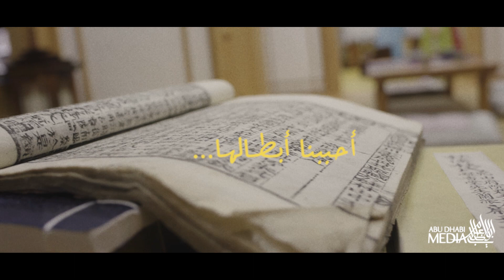Special Coverage on KOREA-UAE at Al Emarat TV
A Special Coverage on KOREA-UAE diplomatic relations celebrating the 41st anniversary of Korea-UAE diplomatic relations and the Year of Cultural Dialogue will be broadcasted from 4 pm to 6 pm (UAE time) on April 8, 2021 through Al Emarat TV.

The show will include a congratulatory message from H.E. Kwon Yong-woo, Ambassador of the Korean Embassy to the United Arab Emirates and H.E. Abdullah Saif al-Nuaimi, Ambassador of the United Arab Emirates to South Korea, the role of Korean Cultural Center as a bridge of cultural exchanges and the videos showing various cooperation between Korea and the UAE.

Date: April 8, 2021 from 4 p.m. to 6 p.m. (UAE time)
Channel: Al Emarat TV

Contents:
4PM: A Special Coverage on KOREA-UAE diplomatic relations
5PM: KOREA-UAE K-POP FESTIVAL

احتفاء بعام الحوار الثقافي الإماراتي-الكوري ستقيم أبوظبي للإعلام تغطية خاصة للعلاقات الإماراتية الكورية وذلك عبر قناتها (الإمارات). التغطية ستكون مباشرة على الهواء اليوم 8/4/2021 من الساعة الرابعة مساء حتى الخامسة وبعدها ستختتم التغطية بحفل كيبوب يذاع بعد استديو البث المباشر من الخامسة مساء حتى السادسة.
البث المباشر سيستضيف مقابلة لسعادة السفير الكوري كوون وسعادة السفير الإماراتي عبدالله النعيمي. كما سيتخلل البث العديد من الفقرات التي  تحكي مجالات التعاون الثنائية والمشتركة بين الإمارات وكوريا من مثل الصناعة، البناء، الطاقة، الثقافة وغيرها من المجالات. التغطية الخاصة ستعرف المشاهدين على مدى قوة العلاقة الوطيدة ما بين البلدين وستتيح أيضاً الفرصة لمعرفة المزيد من العلاقات الثنائية ومجالات التعاون المختلفة.

اليوم والتاريخ: الساعة 4 مساء وحتى 6 مساء، الخميس 8/4/2021م
مكان البث: قناة الإمارات
رابط المشاهدة المباشرة:
جدول البرنامج
4 مساء – 5 مساء: التغطية الخاصة للعلاقات الإماراتية الكورية
5 مساء – 6 مساء: حفل الكيبوب KOREA-UAE K-POP FESTIVAL